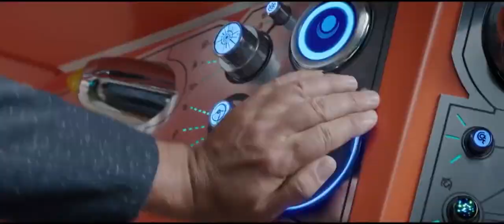Тор 3: Рагнарёк / Оригинальный Трейлер 4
Режиссер: Тайка Вайтити

В ролях: Крис Хемсворт, Том Хиддлстон, Идрис Эльба, Энтони Хопкинс, Кейт Бланшетт, Тесса Томпсон, Джефф Голдблюм, Карл Урбан, Марк Руффало

Краткое описание:
Вернувшись в Асгард в поисках таинственного врага, ведущего охоту на Камни Бесконечности, Тор обнаруживает, что действия его брата Локи, захватившего трон Асгарда, привели к приближению наиболее страшного события — Рагнарёка. По легенде, это ознаменует последнюю битву Асгарда, последствием которой станет его полное уничтожение. В попытке предотвратить это событие, Тору предстоит прибегнуть к помощи своего товарища из Мстителей — Халка. Вместе, им предстоит столкнуться лицом к лицу со злейшим врагом всех девяти миров — огненным демоном Суртуром, целью которого является исполнение пророчества о Рагнарёке и уничтожение девяти миров.